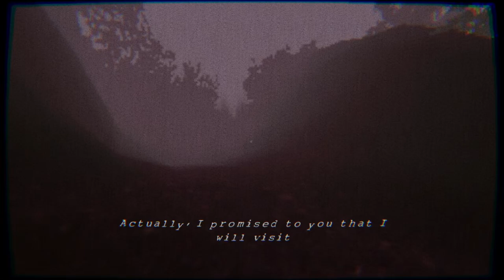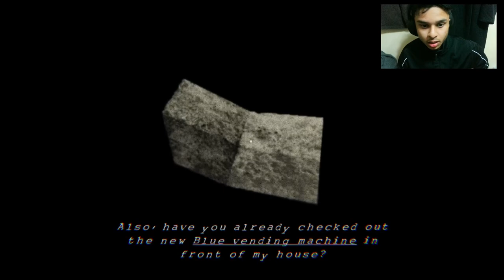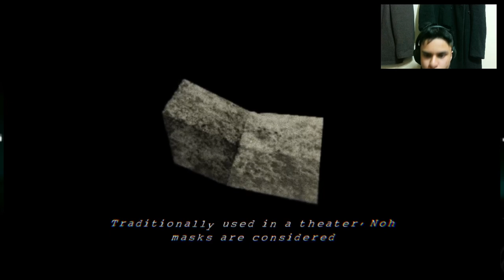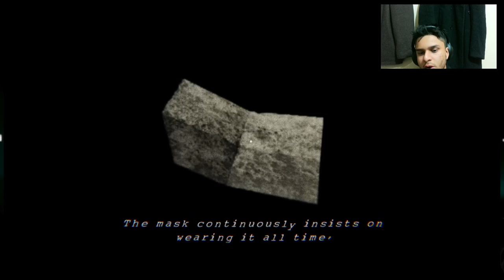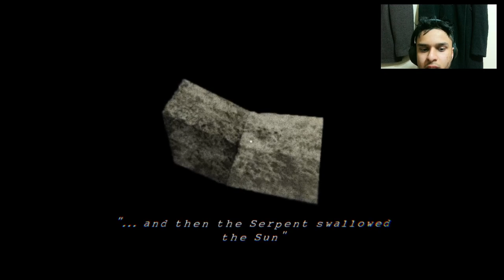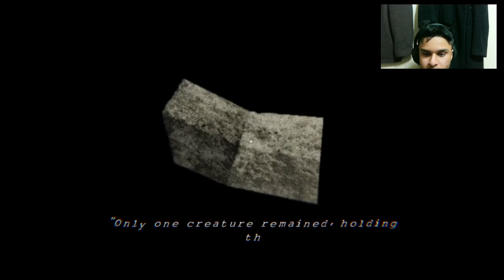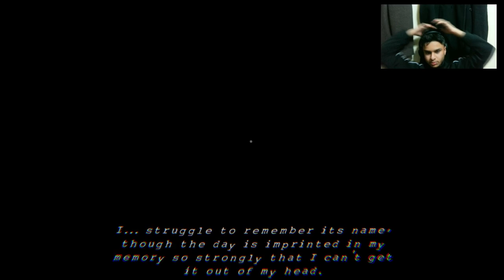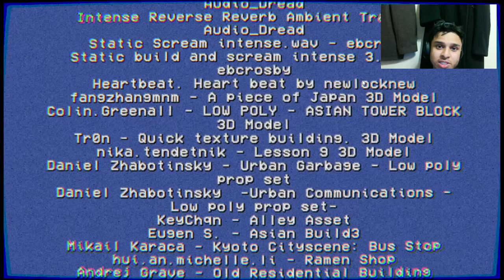What Does this FREAKY Centipede WANT FROM ME| Masked Devourer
THIS IS THE MOST Masked Devourer YOU WILL EVER SEE.
Game was cool it looked like aka manto a bit

Game: google masked devourer by hidin on itchio

You play as young blogger, who loves filming her careless travels in forgotten and forbidden places.

She doesn't believe in mysticism and all sorts of superstitions, but one day, wandering into a strange Japanese city, she completely changes her mind...